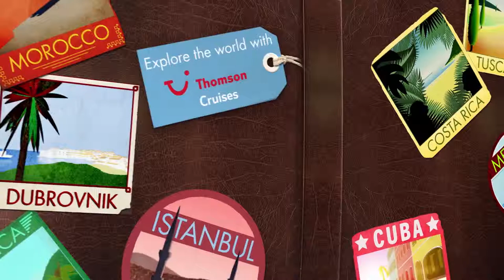At Sea with the Cruise Director, Thomson | Planet Cruise